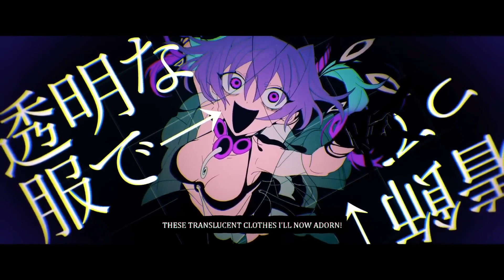Abnormality Dancin' Girl (English Cover) [Utaollie]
This is quite possibly my favourite cover yet! I'm really happy with how it turned out, I hope you enjoy it as much as me!

Vocals: Utaollie

Lyrics:
The blood and sweat and tears I put in never mean a thing
My end result’s always been mediocrity
My limit’s drawing close
These meaningless measures of worth
Manipulate me and
Now I’ve come to despise the very life that I have known
And so I think it’s time to start again

Deep in my chest there’s an “abnormality”
That’s turning me into something beyond
Asking myself over and over
“Have I won? Has a new me been reborn?”

Well witness me now, come, caress me now
My “average” clothes I’ll wear no more!
break my cocoon, butterfly born anew
I’ll show everything In all its glory for you
This stage, bitter cold, performs not a soul
So I’ll step to the beat with a 1, 2, 3
I’m not a puppet at all, just dancing along!
I am losing my mind!

From birth, I’m cursed, to be nothing but ordinary
And so I yearned for abnormality
Think what you will, I don’t care for arguments at all
I’ve locked my door already
Both love and hate have never been enough for me
So I fell in love with abnormality
And from that love, so warped and twisted there I saw
A brand new me had been born!

I stood in the dark, alone with my thoughts
The mirror and me at 12 am
Tell me, who are you? Tell me, who am I?
The question I asked never got a reply

Just lose it, hey lose it, let's lose it, I'll lose it,
Just lose it, hey lose it, let's lose it, I'm dancing

And now, the new me is here to perform

These translucent clothes I’ll now adorn!

And from that love, so warped and twisted there I saw a love forever empty